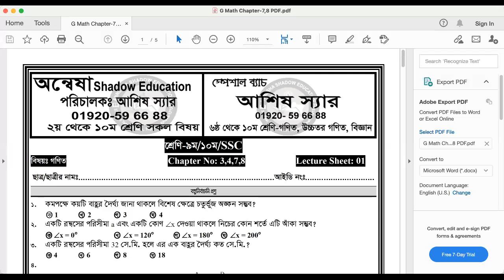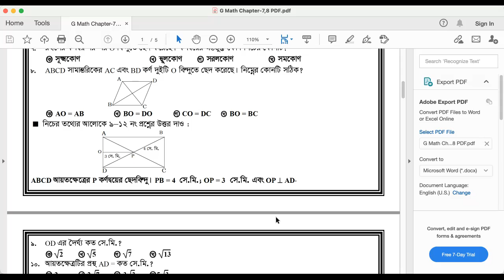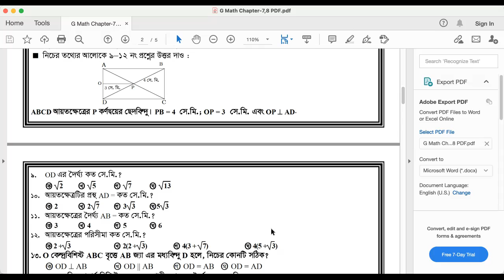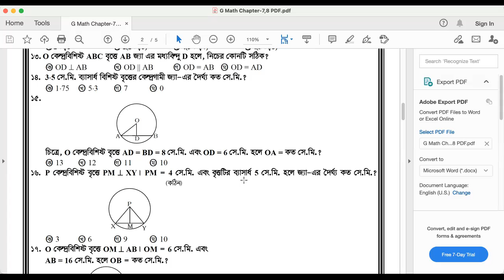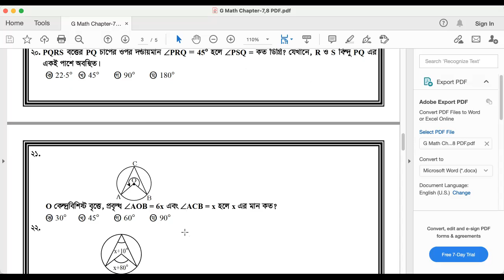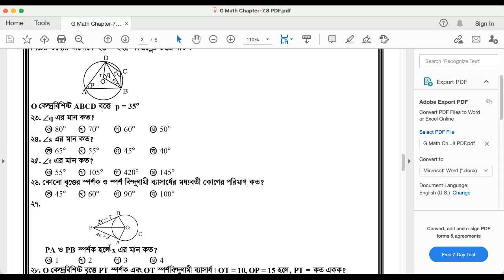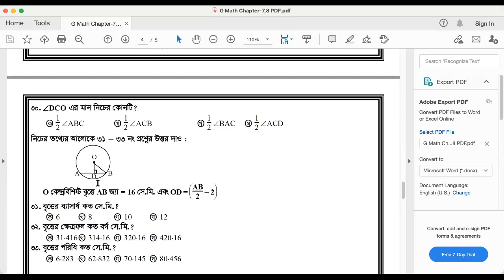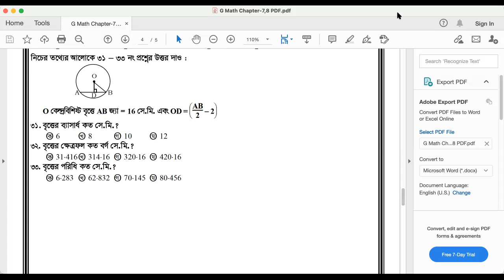class 9 10 math chapter 3 3 mcq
# class 9 _10 _math
# class_9-10_math_chapter_3_mcq
# chapter_3
Series: বীজগাণিতিক রাশি(Algebraic Expression)
Teacher: Ashis Kumar Mallick(Ashis Sir)